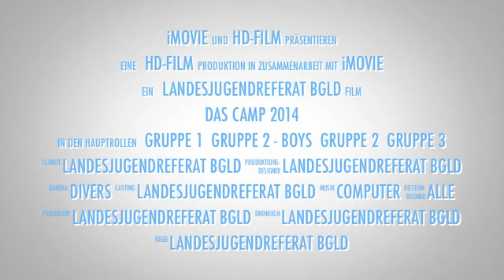Voice and Dance Camp 2014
Bereits zum zweiten Mal veranstaltete das Landesjugendreferat Burgenland das Voice & Dance Camp. Dieses Mal in Bad Tatzmannsdorf. Hier eine kurze Zusammenfassung.